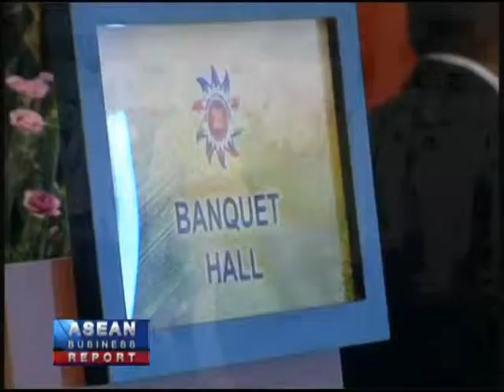REPORT INTERDEPENDENCY IS KEY TO REDUCING